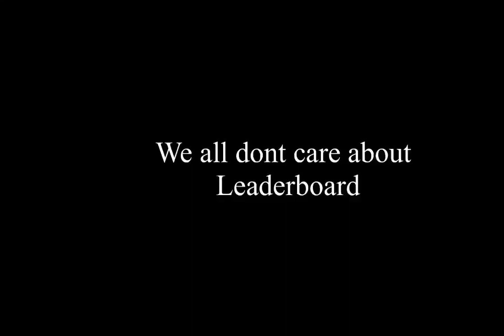Driving empire || how i get the valkyrie use only leaderboard